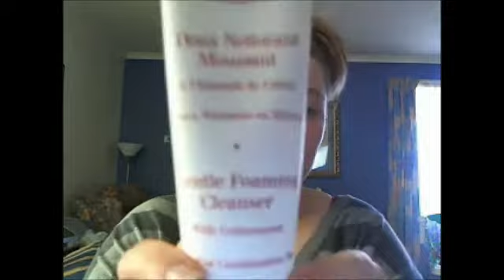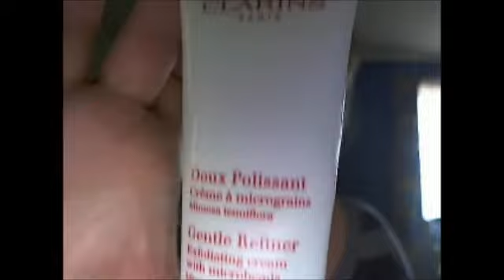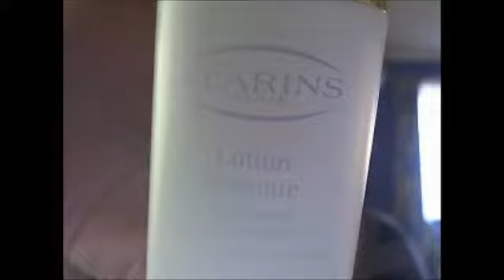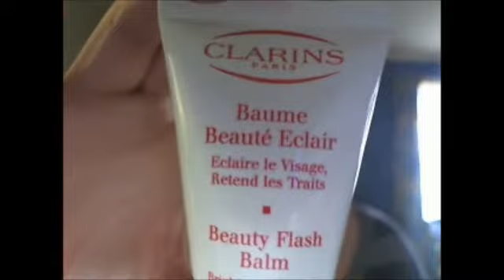Updated Cleansing Routine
Gentle Foaming Cleanser with Cottonseed $40.00
Gentle Refiner Exfoliating Cream with Microbeads $48.00
Toning Lotion With Camomile $38.00
Beauty Flash Balm $60.00
Multi-Active Night Youth Recovery Cream $80.00

Follow me in Instagram: TheButterflyDiva

I am not being paid by any of the mentioned companies to make this video.